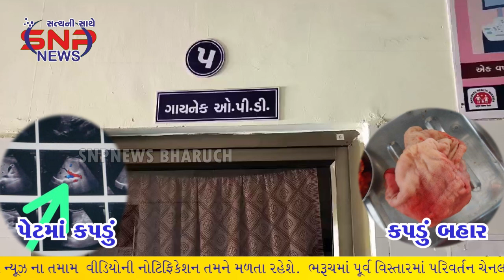આ શું મહિલાના પેટમાં કપડું..ઓપરેશન દરમિયાન મહિલાના પેટમાં કપડું રહી જતા પોલીસ ફરિયાદ ...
આ શું મહિલાના પેટમાં કપડું..ઓપરેશન દરમિયાન મહિલાના પેટમાં કપડું રહી જતા પોલીસ ફરિયાદ ..જુઓ  SNP NEWSનો વિશેષ અહેવાલ..